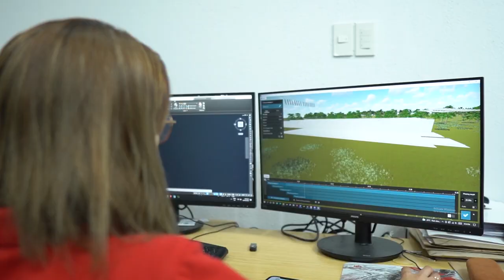The Making of the JE Hydro Water Treatment Plant in 150 Days.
The JE Hydro water treatment plant in Cebu city is a state-of-the-art water treatment plant and probably the first of its kind to be designed and constructed within the shortest possible time 150 days from ground breaking to commissioning!!!